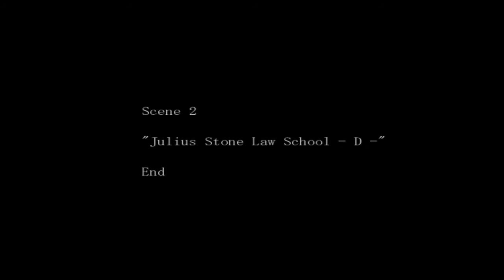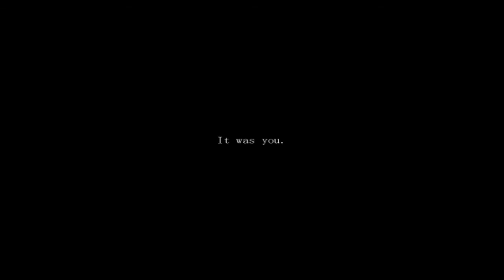The Crooked Man (7/12) - "Gross, Man!"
Strangers don't like their personal space being invaded. I guess demons don't understand this.